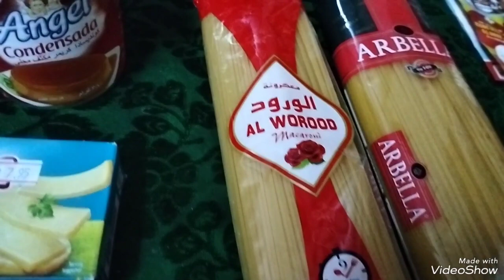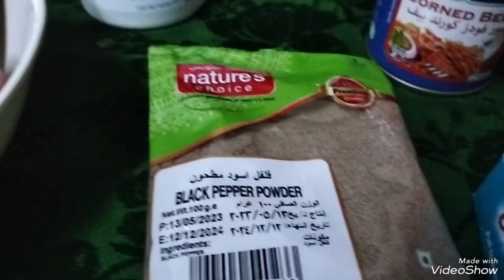SPAGHETTI W/ PORK GINILING & CORN BEEF...